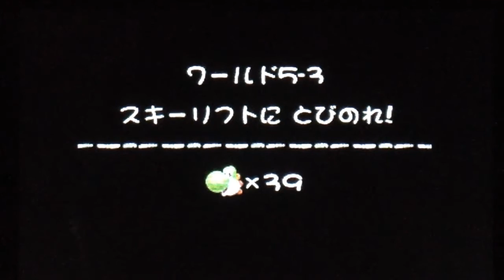[ ヨッシー NEW アイランド 5-3 ] のんびり実況 攻略 プレー ワールド5-3 スキーリフトに とびのれ！